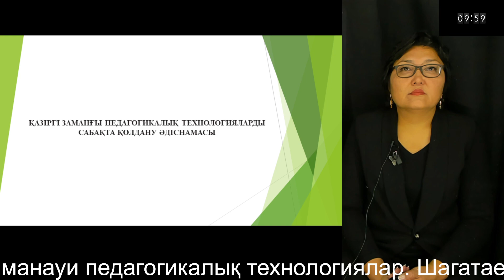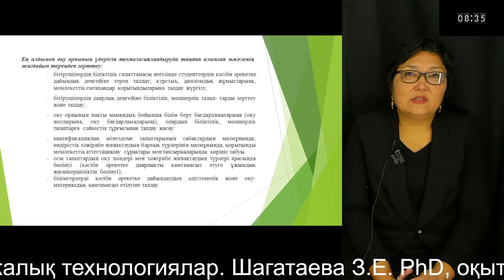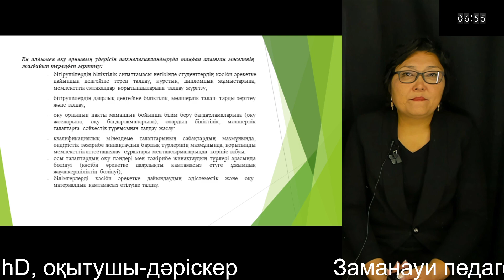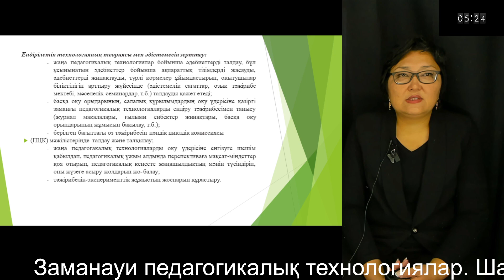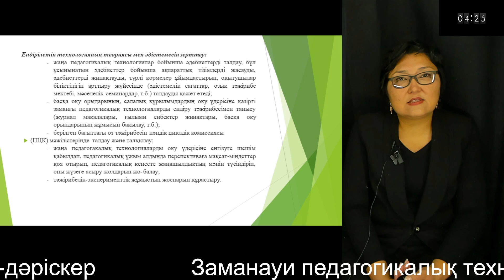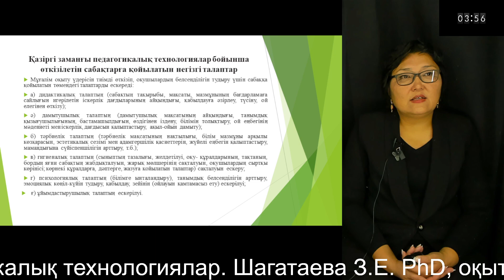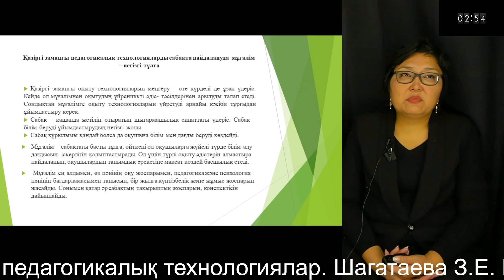7 Заманауи педагогикалық технологиялар. Шагатаева З.Е. PhD, оқытушы-дәріскер